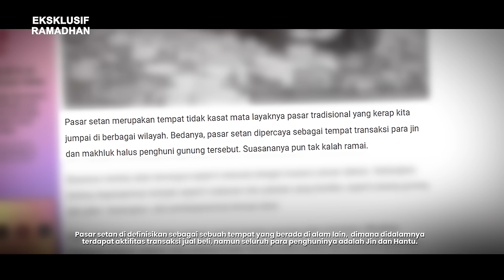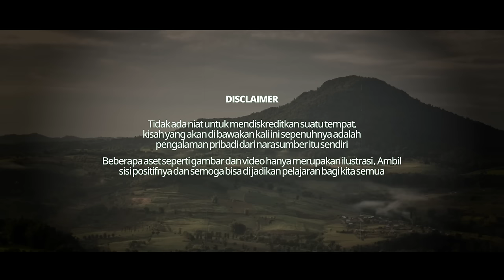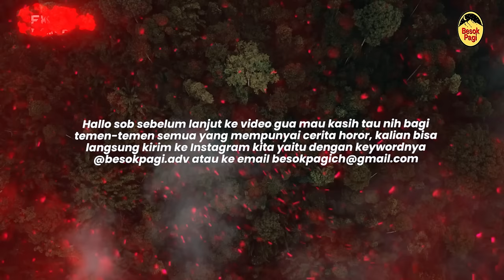KALO TAU CERITANYA BEGINI GUA GAK BAKALAN MAU NAIK GUNUNG SENDIRIAN.?!! SOLO HIKING KE GUNUNG ANGKER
Terima Kasih kepada Kang Asep yang sudah berbagi kisah nyatanya saat pendakian di gunung Kencana. Semoga teman - teman semua bisa mengambil sisi positifnya dan bisa menjadikan pelajaran bagi kita semua.